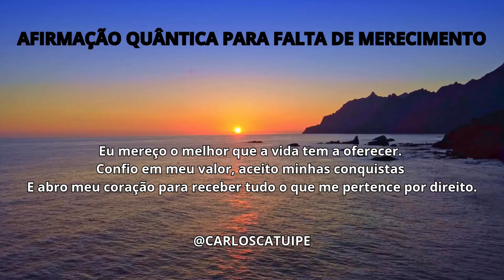AFIRMAÇÃO QUÂNTICA PARA FALTA DE MERECIMENTO | CARLOS CATUÍPE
Esse mantra reforça a crença no merecimento e ajuda a transformar pensamentos limitantes em afirmações de autovalorização e aceitação.

Carlos Catuípe : Psicoterapeuta, escritor, palestrante, coach emocional e criador do Método D.M.V (Desenvolvendo Mentes Vencedoras).